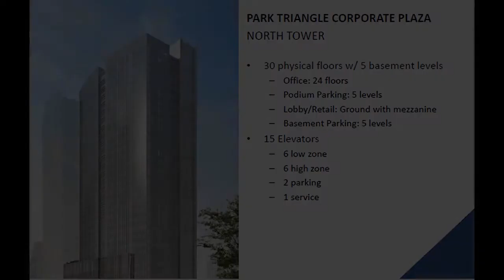RFO 93 sqm Office Space For Sale in Park Triangle Corporate Plaza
Condominium/Apartment Type: Office Condominium
Unit Size in sqm: 93 sqm.
Unit/Floor Number: 8th floor
Tower: North